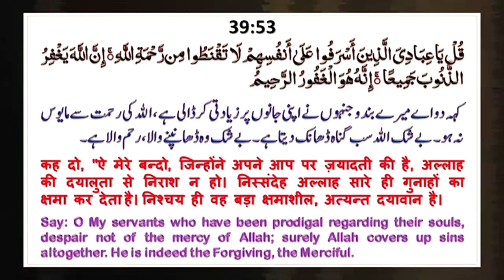Rab Ki Rahmat Se Mayus Na Ho (रब की रहमत से मायूस ना हो) By Mujaffar Mansuri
रब की रहमत से मायूस ना  हो
Speaker : Mujaffar Husain Mansuri
(Founder & President)

WEEKLY LECTURES
REFERENCE BOOKS LIBRARY
LITERATURE DISTRIBUTION
MARRIAGE BUREAU
ISLAMIC BANKING SYTEM
DINI EDUCATION

JAZAK ALLAH